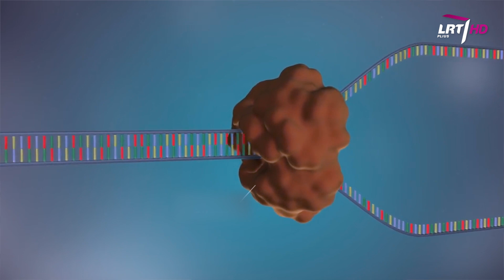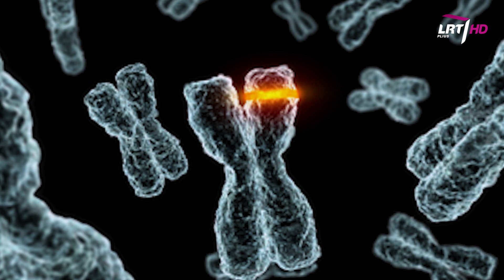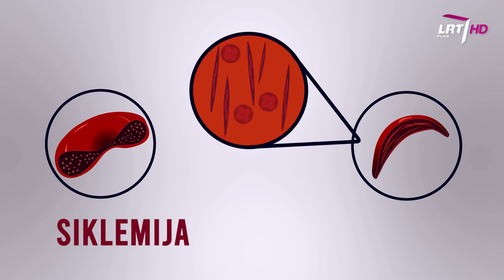Mutacijos 2 dalis: kas bendro tarp rūkymo, kepinto maisto ir vaisinės muselės?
Patiko? Tapk Mokslo sriubos TV Patronu

Pirmoje reportažo apie mutacijas dalyje buvo išsiaiškinta, jog mutacijos yra labai įvairios, tikrai ne visos žalingos, bet svarbiausia - būtinos organizmų evoliucijai. Tad, dabar jau turint šiek tiek daugiau žinių, galima pamėginti atsakyti į kelis papildomus su šia tema susijusius klausimus
1. Kas bendro tarp rūkymo, kepinto maisto ir vaisinės muselės?
2. Kas sukelia genetines ligas bei kodėl tik kai kurios jų gali būti perduotos palikuonims?
3. Ar egzistuoja tikimybė, kad ateityje turėsime sparnus?

Kūrė: Elizabet Beržanskytė, Viktorija Zonytė, Ignas Kančys.

Panaudota medžiaga:
Yourgenome, FuseSchool - Global Education, Motionarray.com, UCD Medicine, Wellcome Trust, Hms.harvard.edu, Netflix PK